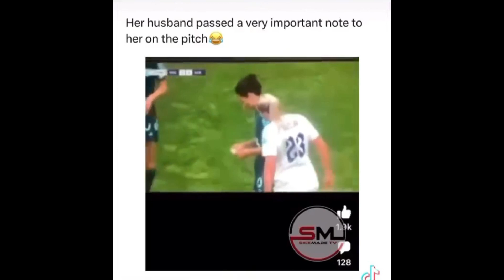DELUSIONAL Only Fans Girl INSTANTLY HUMBLED By Matan Even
He gives her the dose of reality she needs and you can see it in her face. Watching modern women get roasted and men react (WARNING: Strong Language).

Recently I've had to start my channel over from scratch so I could use all the help I can get in order to help the new channel get going.

Logo:

Vecteezy.com

*ignore tags*